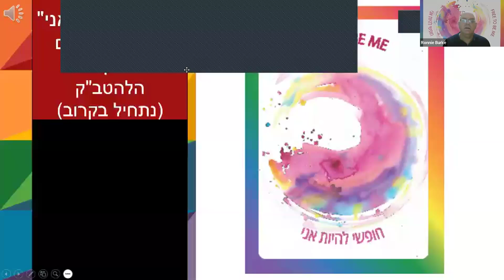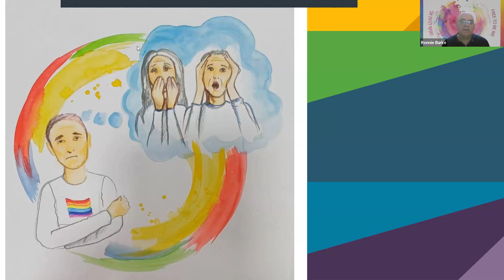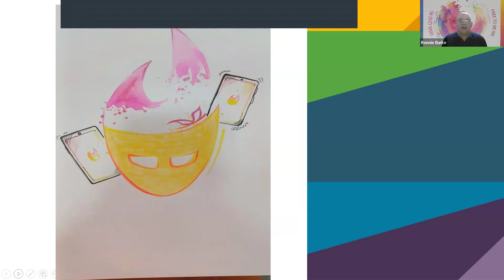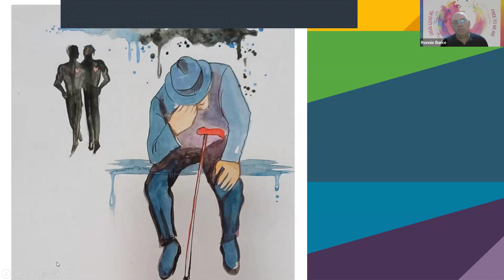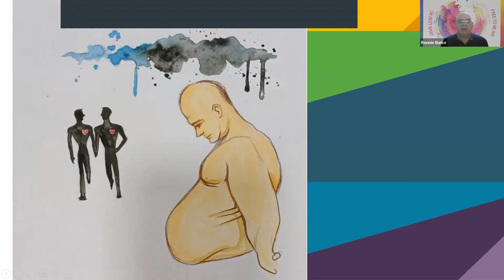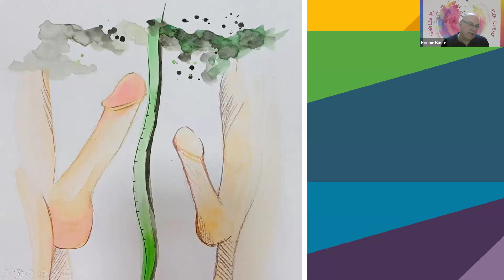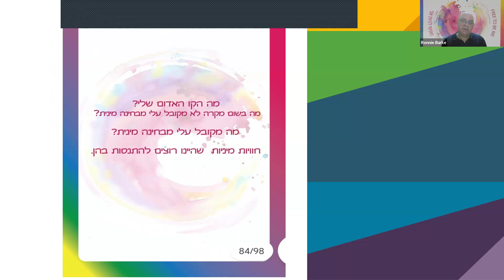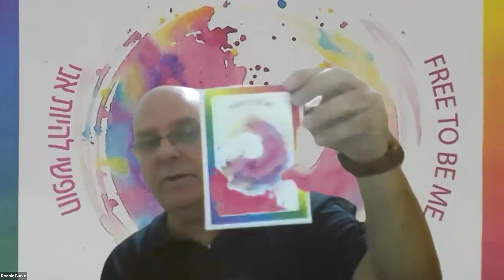חופשי להיות אני - קלפים טיפולים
ערב חשיפת הקלפים
"Free to be me" Therapeutic cards expressing the importance of sexual communication within  the LGBTQ  community and is designed to allow sexual expression within the community.
By relating to the images, people are encouraged to connect to the images   thus triggering feelings related to their own sexuality.
A mandatory set for couple and sex therapists and in general

קלפים טיפולים "חופשי להיות אני" מיועדים לביטוי עצמי בתוך הקהילה הלהטב"ק.
אודות העולם המיניות בתוך הקהילה הלהטב"ק ,יש חשיבות ולכן הסט "חופשי להיות אני " מיועד לתת מענה לתקשורת מינית  בתוך הקהילה .
הקלפים אמורים להוביל את האדם לפתוח שיח על הקשיים המינים ולסייע להיפתח מול בן או בת הזוג או בכלל